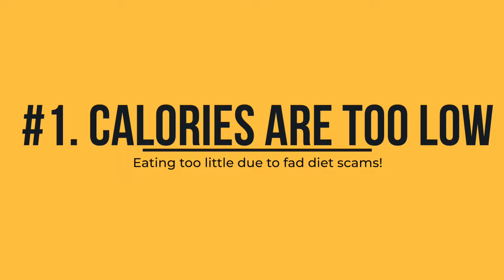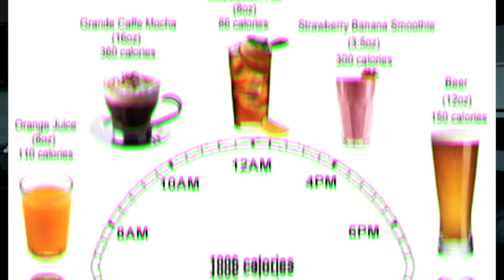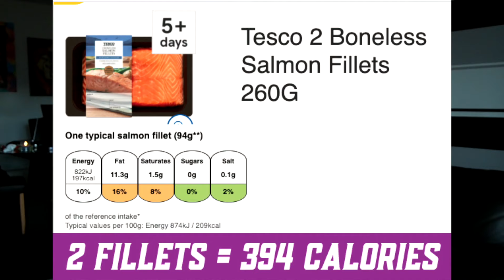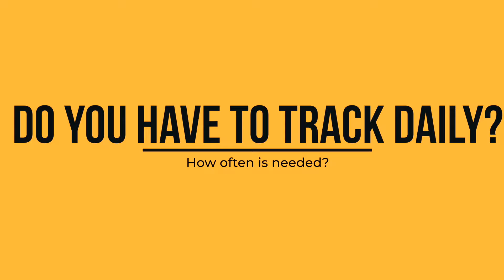Counting Calories to Lose Weight... (Faster Fat Loss?)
I cover counting calories to lose weight and why calorie counting may not work for many people and what can be done to actually see results from tracking calories.
It can be very helpful for faster faster fat loss when using food trackers like myfitnesspal

Muscle Food UK Discount: TJ5

Main Topics

Youtube Channels I watch occasionally are christian guzman, chris jones of pumpchasers, merijn from student aesthetics, my boy glen gillen & gabriel sey, mike diamonds, also rob lipsett and some of the other alphalete crew like shawley coker and russ swole! It all depends on my mood and how much cardio i have to do :P ohh and my fave thing to watch at the moment is the joe budden podcast!!